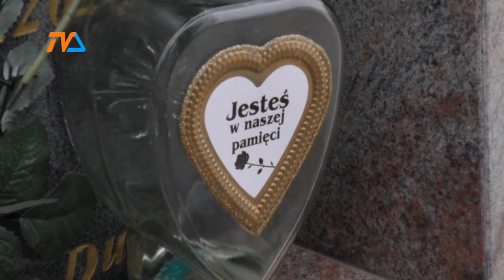Nisza w kolumbarium prawie jak metr mieszkania... |TV SUWAŁKI